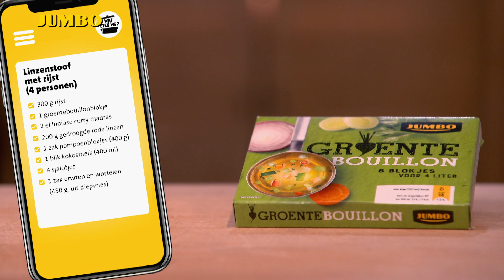Wat eten we? Linzenstoof met rijst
Mmm... het seizoen om te stoven is weer aangebroken. Vandaag maken we een Indiase stoof met linzen, pompoen, erwten en worteltjes. Helemaal vega en afgemaakt met een topping van krokant gebakken sjalotjes.